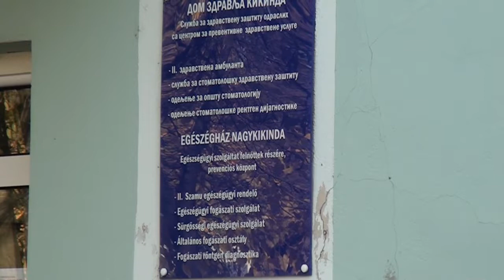Donacija Domu zdravlja